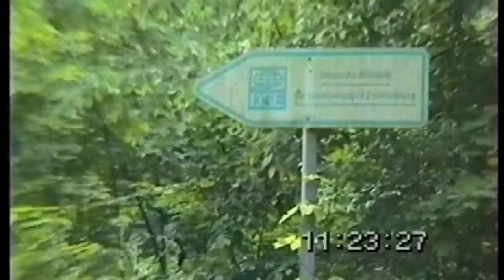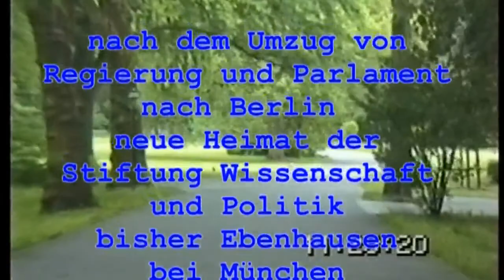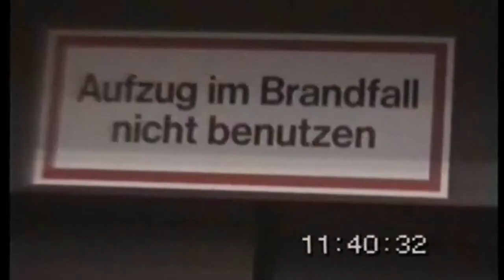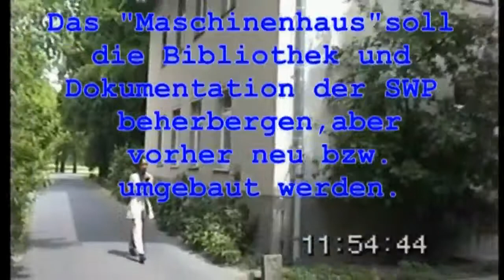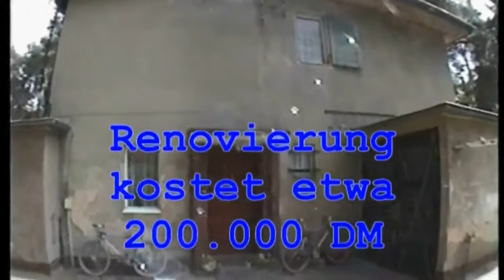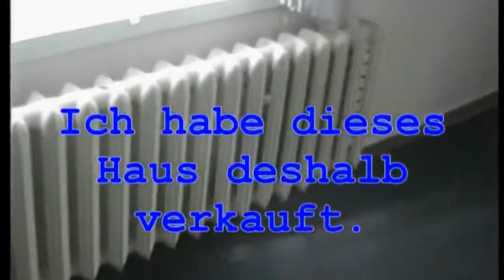Berlin - Schwarzer Weg - Villa Borsig - Juni 1999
Mit dem Berlin/Bonn-Gesetz (Langtitel: Gesetz zur Umsetzung des Beschlusses des Deutschen Bundestages vom 20. Juni 1991 zur Vollendung der Einheit Deutschlands) regelte der Deutsche Bundestag unter anderem den Umzug von Parlament und Teilen der Regierung von Bonn nach Berlin sowie den Umzug von Bundesbehörden und anderer Bundeseinrichtungen in die Bundesstadt Bonn. Das betraf auch mich, damals Mitarbeiter der Stiftung Wissenschaft und Politik, Ebenhausen im Isartal, 25 Kilometer südlich von München an der B11. Seit dem Bonn-Berlin Beschluss wenige Monate nach den Einheitsfeiern von 1990 war absehbar, dass die SWP zu den betroffenen Bundeseinrichtungen gehörte. Das Kanzleramt hatte 1997 auch eine passende Bundesimmobilie für die Stiftung Wissenschaft und Politik in Berlin gefunden: Die Villa Borsig in Berlin Tegel. Die war damals behaust von der Deutschen Stiftung für internationale Entwicklung. Sie sollte als Kompensation  für den Hauptstadtwechsel  nach Bonn umziehen, das als Zentrum deutscher Entwicklungspolitik ausgebaut werden  sollte.  Im Herbst 1998 verlor Helmuth Kohl die Wahl. Die neue Regierung von  SPD und  GRÜNEN musste sich erst in Bonn einarbeiten, bevor Gerhard Schröder als Bundeskanzler im Sommer 1999 seinen Dienstsitz im früheren DDR-Staatsratsgebäude mit Blick auf den asbestverseuchten Palast der Republik des früheren Staatsratsvorsitzenden Erich Honecker in der Hauptstadt des seit zehn Jahren wiedervereinigten Deutschland antrat.